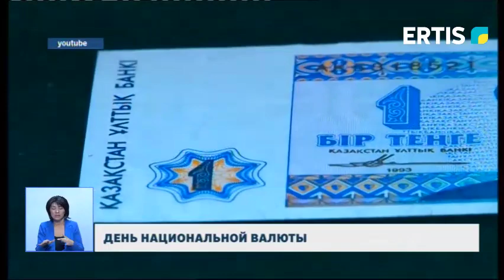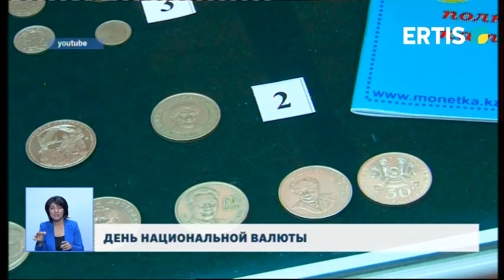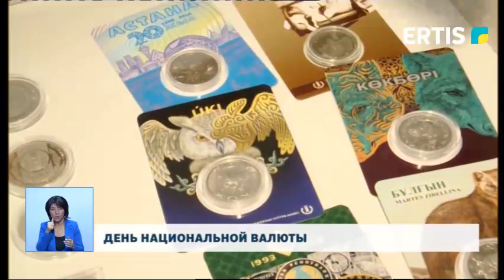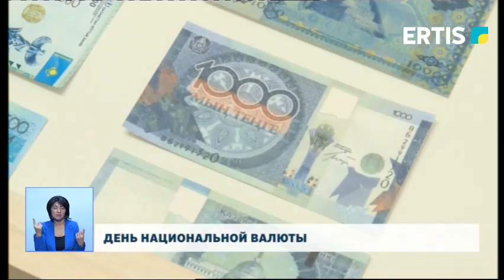ДЕНЬ НАЦИОНАЛЬНОЙ ВАЛЮТЫ ТЕНГЕ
15 ноября в Казахстане отмечается день финансиста.